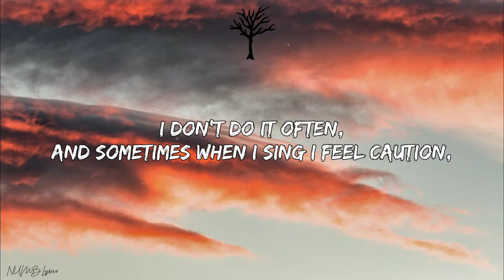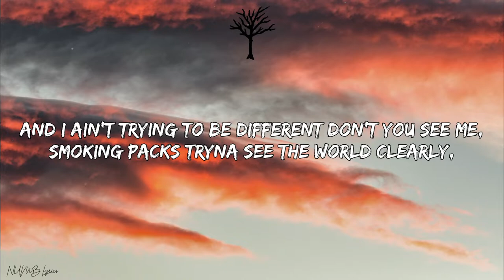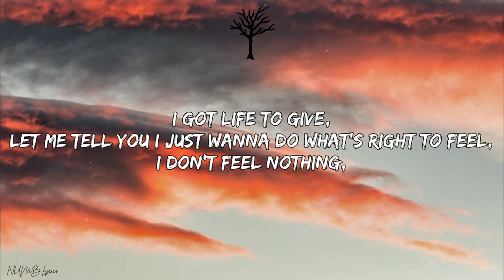FRiDAY - Sweet Dreams (Lyrics)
🎤 Lyrics:

Sweet dreams,
Try to follow what I need but it's harder than it seems,
But it's harder than it seems,

I woke up different this morning,
Huh I never slept in a awhile,
Got twenty minutes sleep the sky was dawning,
I think I'm senile but girl you made me smile,

I don't do it often,
And Sometimes when I sing I feel caution,
Ya Ever feel like the world go and fuck with your brain,
Till it soften and loosen up,
Pour a drink in my cup,
Sip on the bitch till it's time to roll up,
I got problems I keep them in tuck,
I got friends they horny as fuck,

Everybody looking different when they see me,
And all my friends they be focused on some yeezys,
And I ain't trying to be different don't you see me,
Smoking packs tryna see the world clearly,

I got life to give,
Let me tell you I just wanna do what's right to feel,
I don't feel nothing,